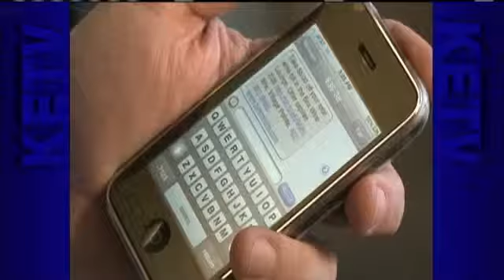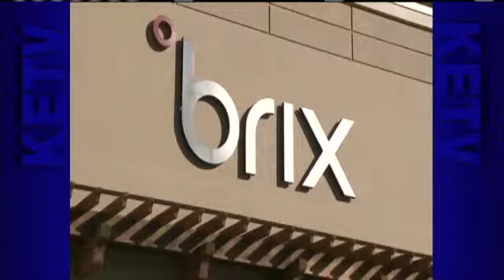Local Deals Available Through Text Service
A new service in Omaha aims to put the best local deals right in the hands of consumers.